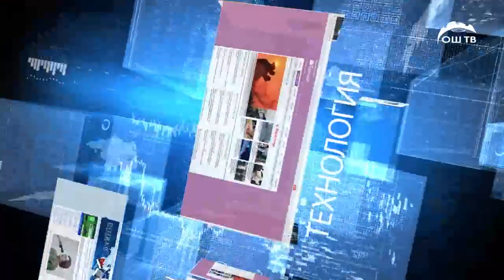Сайткабар | Туулган күн өткөргөндөр асманга ок чыгарды | Батирден карыянын жансыз денеси табылды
ОшТВ | Ош